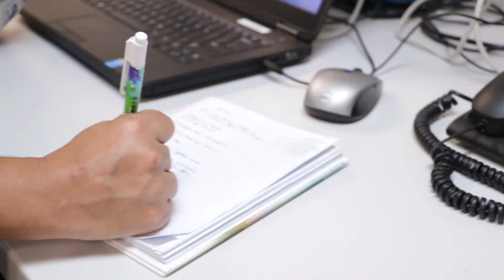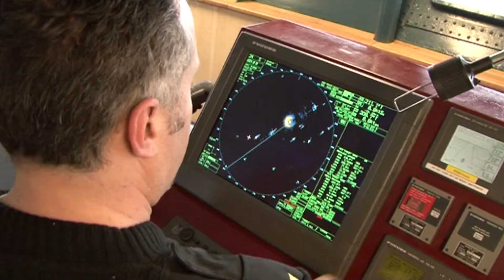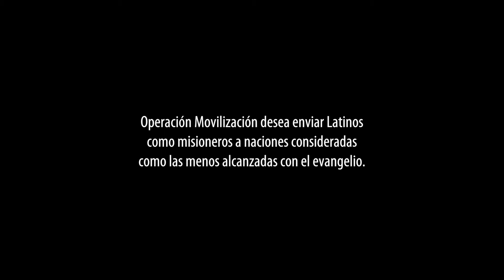Conoce a Ester (Spanish)